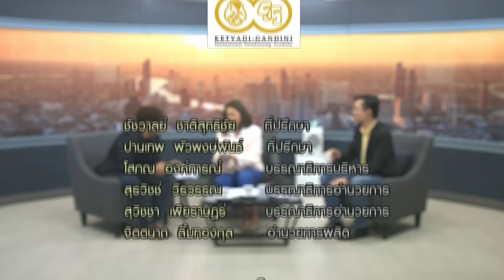แฟนๆ ห่วงเมแกน ติดแผ่นคลายเครียด ใส่เสื้อโค้ท ผูกผ้าพันคอทั้งที่ไม่หนาว